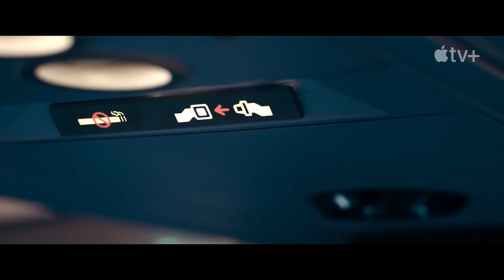HIJACK Official Trailer 2023 Idris Elba